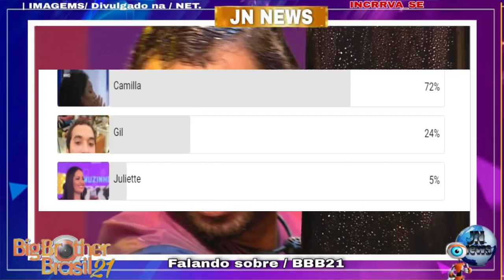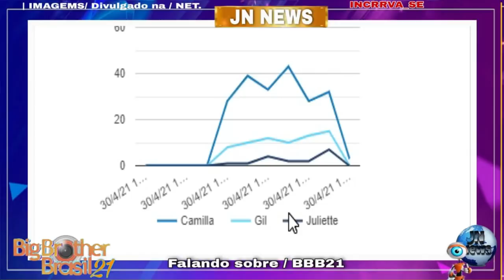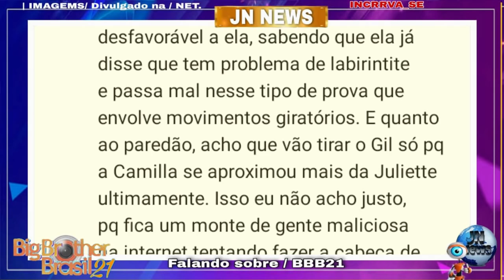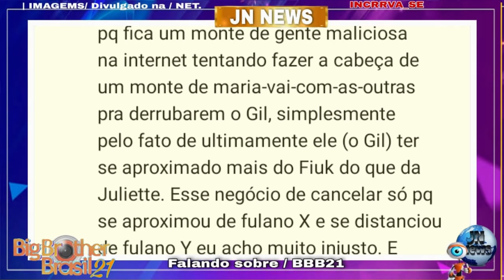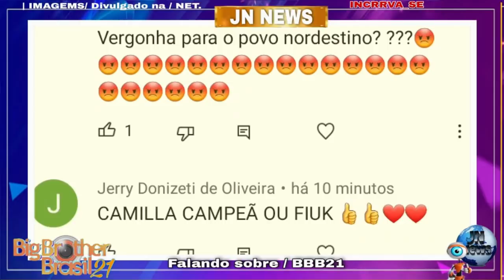BBB 21 ENQUETE UOL TEM REVIRAVOLTA E JÁ APONTA QUEM SAI ENTRE GILBERTO, JULIETE E CAMILA DE LUCAS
ENQUETE UOL ATUALIZADA VEJAM QUEM SAI NO 17º PAREDÃO DO BBB 21 ENTRE GILBERTO, JULIETE E CAMILA DE LUCAS
ENQUETE UOL VAZOU O ELIMINADO NO 17º PAREDÃO DO BBB 21 ENTRE GILBERTO, JULIETE E CAMILA DE LUCAS
Equete bbb21 atualizada aponta quem sai! entre juliete, Gilberto e Camila
Saiba tudo sobre o BBB21 com o podcast O Brasil Tá Vendo

BBB21 - ELIMINAÇÃO ao vivo 30/04/2021 Melhores momentos COMPLETO
BBB21:  NO PARQUINHO: PEGOU FOGO!
Assistir BBB 2021 30/04/2021
Assistir BBB 2021 3/004/2021

BBB 21: quem foi eliminado do bbb 2021
BBB 2021 Quem foi eliminado entre Gilberto, Juliete, Camila de lucas do bbb 2021

Assistir BBB 2021 30/04/2021 Episódio 14 Ao Vivo Online Grátis 24 horas BBB 21 Completo Ver Rede Globo Gshow

BBB 21: VEJA QUEM FOI ELIMINADO Big Brother Brasil 21

prova bbb,prova bbb 21 ao vivo,prova imunidade bbb,bbb 2020 ao vivo prova do lider,bbb,bbb21,bbb 2021,big brother brasil 21,bbb ao vivo agora

(TAGS) SEO
BBB 2021 AO VIVO - 24 HORAS - GLOBO AO VIVO

(TAGS ENGNOREM)
QUEM SAI NESTE PAREDÃO ENTRE PROJOTA, POCAH E THAÍS
QUEM VAI SAIR NO 7 PAREDÃO DO BBB 21
7 PAREDÃO DO BIG BROTHER BRASIL 21
QUEM ESTÁ NO 7º PAREDÃO DO BBB 21
QUEM SAI TERÇA-FEIRA DA CASA
BB 21
jn news